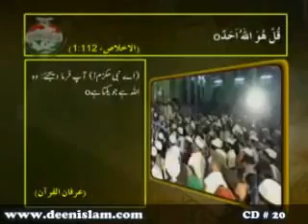HAZOOR(SAW)Ka Dar Chor k KHUDA ki traf jany walon ko QURAN ne munafiq qarar diya Halqat Darood clip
Shaykh Ul Islam Dr Tahir ul Qadri